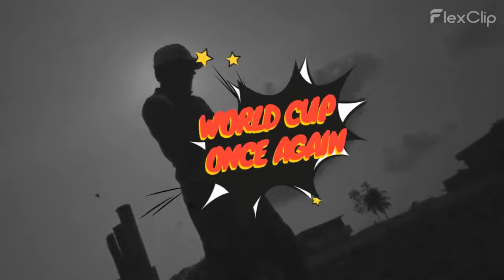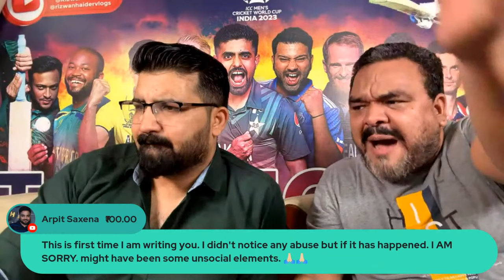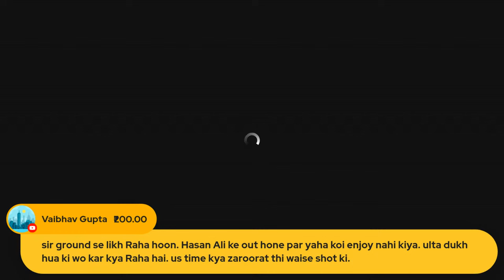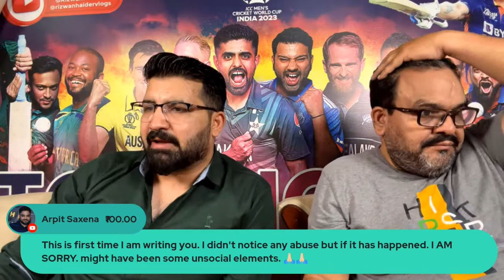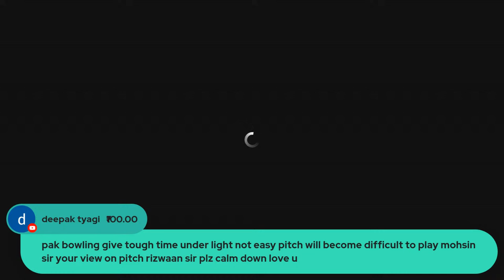155/2 to 191/10 Pakistan lost 8 wickets in 36 runs, is it the greatest rivalry of cricket?